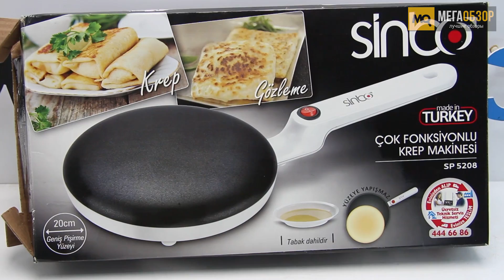Sinbo SP-5208 обзор блинницы